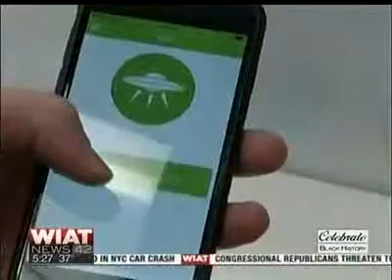Shipt Launch News